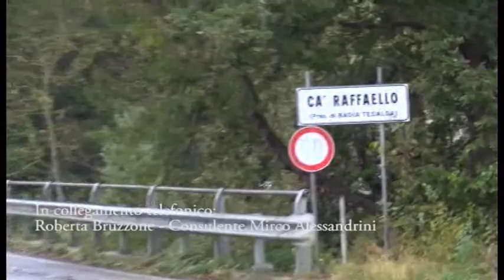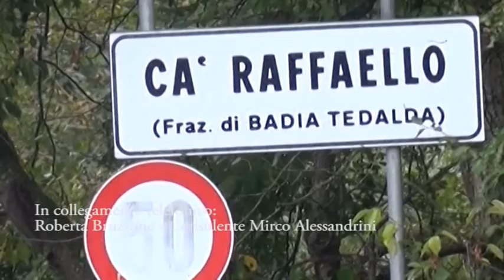Caso Piscaglia. Parla la criminologa Roberta Bruzzone